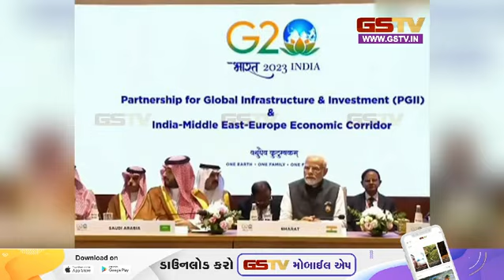ભારત-મિડલ ઇસ્ટ-યુરોપ ઇકોનોમિક કોરિડોર પર કરેલા કરારનો ચીન બાદ હવે તુર્કિએ વિરોધ કર્યો